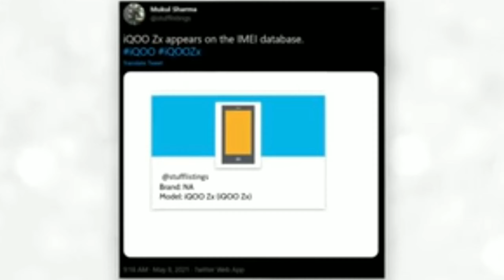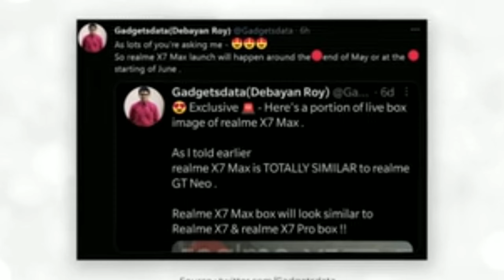|| one New episode in our channel ||